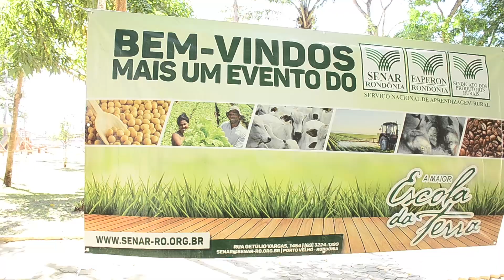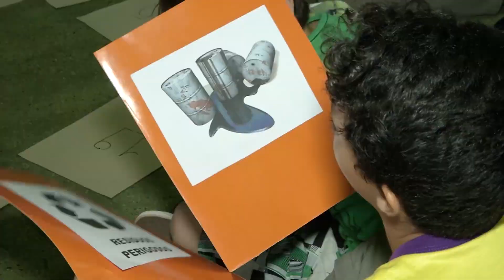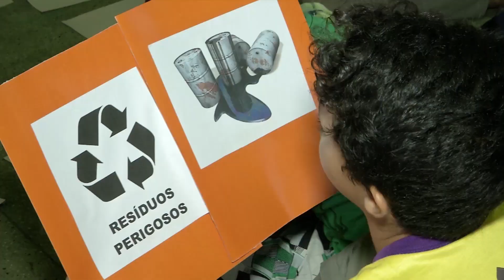Giro Cidade 03/08/2018